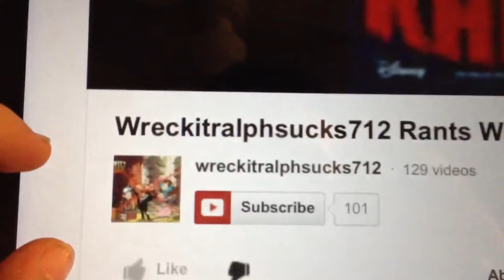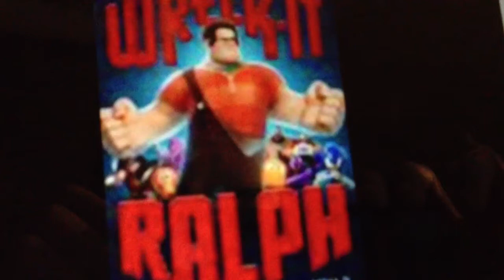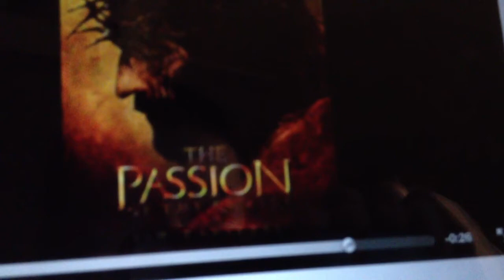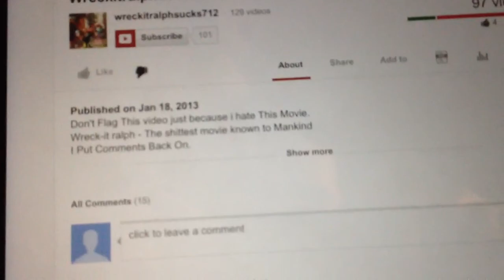Reupload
other one got rejected :(